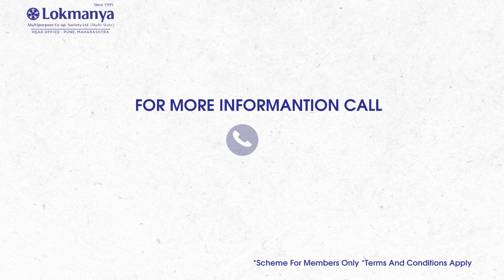Lokmanya Monsoon Yojana - 10.25% Interest Rate | Lokmanya Multipurpose Co-Operative Society Ltd.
Lokmanya Monsoon Yojana, seize the opportunity to invest ₹10,000 or more for a period of 500 days. Ensure your financial stability with our quarterly interest payout scheme. A special benefit of an additional 0.50% interest rate is available for senior citizens. Invest today for your financial security!